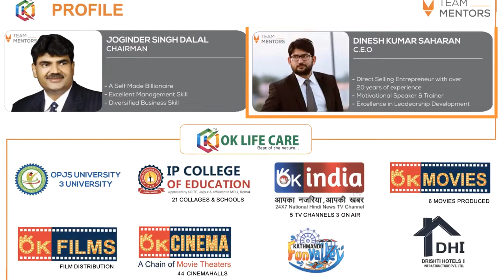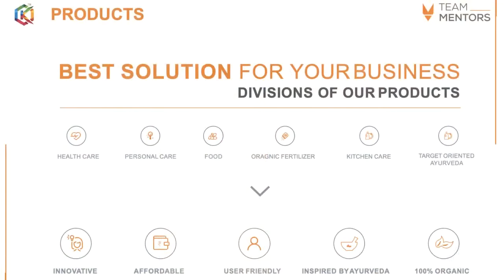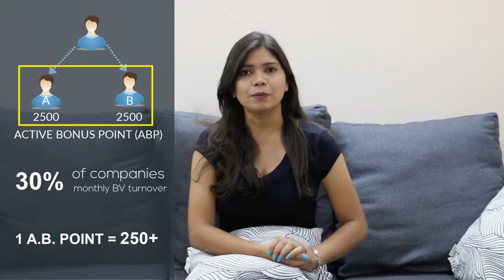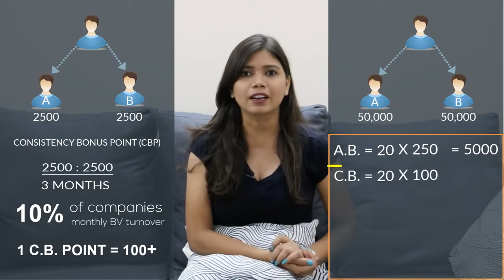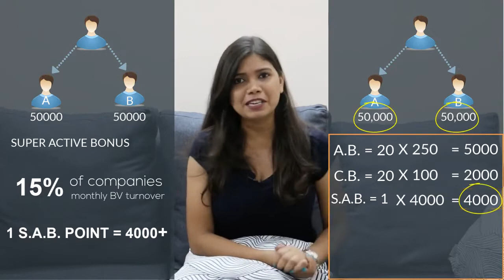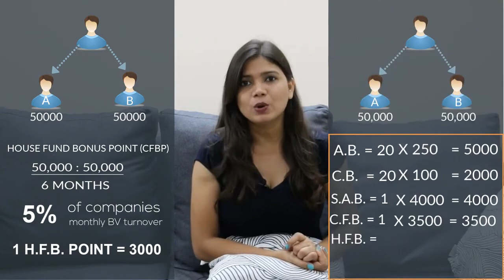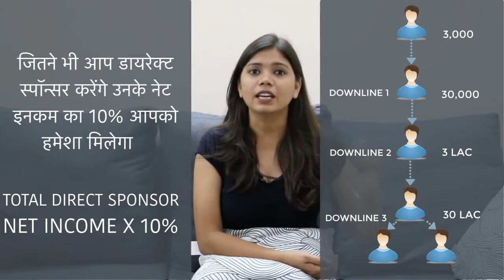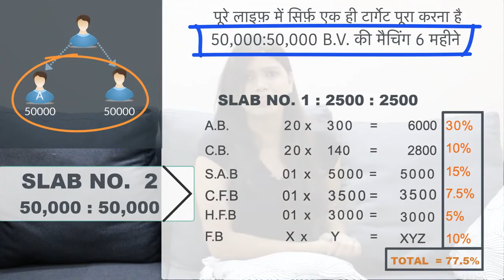Ok Life Care latest business plan || Ok Life Care business plan in Hindi || 8789534634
Our Best team Partners
1.Firozpur Panjab ( Pipal Sing) :-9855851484
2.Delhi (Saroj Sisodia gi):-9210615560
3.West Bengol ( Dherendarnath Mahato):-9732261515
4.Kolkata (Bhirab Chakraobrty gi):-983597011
5.Jharkhand & Bihar (Chetan Parmanik gi):-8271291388

*दोस्तों मैंने एक प्रोडक्ट बेस डायरेक्ट सेलिंग कम्पनी में वर्क स्टार्ट किया है*, और हर स्टेट से एक दो व्यक्ति की तलाश है, जिसके साथ मैं वहाँ पर काम कर के बिज़नेस बढ़ा सकूँ 🕺🕺
*कृपया एक बार आप कम्पनी का प्रोफ़ाइल देखिए* और समझ में आए
तो मुझे फ़ोन करिए प्लान देखने के लिए
👉 *India* *की एकमात्र MLM कंपनी* जो *FDSA और IDSA* दोनो की मेम्बर है

*👉India* की एक मात्र *MLM कंपनी* जो *ASSOCHAM* की मेम्बर है (जिसमे टाटा बिड़ला जैसी कंपनी सामिल है)
👉 *India* की एक मात्र कंपनी जो *PHD CHAMBER* की मेम्बर है (जिसकी मेम्बर फिक्की और *FSSAI* भी है)

👉🏻 *कम्पनी की अपनी 3 यूनिवर्सिटी है*
👉🏻 अपनी 14 स्कूल और कॉलेज है
👉🏻 *5 TV 📺 चैनल का लाइसेन्स है और इस समय दो टीवी चैनल चल रहा है*
👉🏻 इस समय 32 सिनेमा हॉल है और इस एक साल के अंदर और *80 सिनेमा हॉल खोलने का टार्गेट है*
👉🏻 *नेपाल का सबसे बड़ा वॉटर पार्क फन वैली कम्पनी ने खोल रखा है*
👉🏻 अपने दो शॉपिंग मॉल है
👉🏻 *कम्पनी ने अब Hotels भी बनाना शुरू कर दिया है*
👉🏻 अब तक हमारी कम्पनी 6 फ़िल्में बना चुकी है
💪🏻💪🏻 *1.5 साल पुरानी कम्पनी ने अपना खुद का 5 लाख Sq. Fit का ऑफ़िस बनाकर काम स्टार्ट किया है* ☝🏻

👉🏻👉🏻🚀 *एक बात की गारंटी है कि इस से easy Business प्लान आपने आजतक नहीं देखा होगा* 💪🏻💪🏻

ज़्यादा जानकारी के किए आप हमें फ़ोन करें
👉🏻कृपया सीरीयस व्यक्ति ही कॉल / वाट्सप करें 🚀

  *Creative Preeti Singh*

My Refrrel ID OK34352561

For registration please send below details:-

*Full Name*
*Date of Birth*
*Mobile No*
*PAN*
*Address*